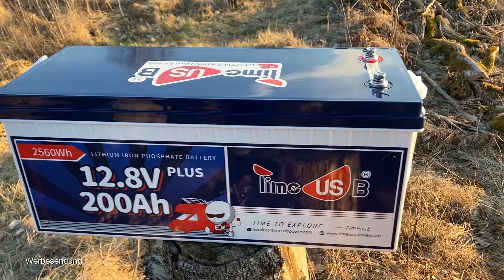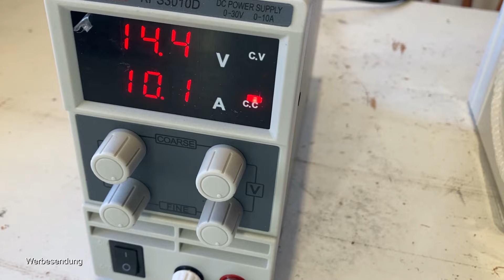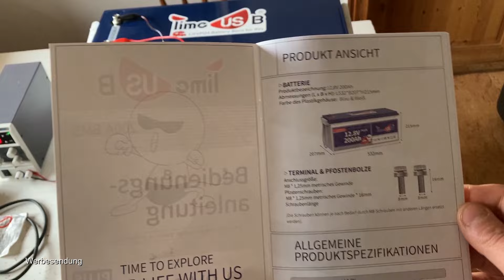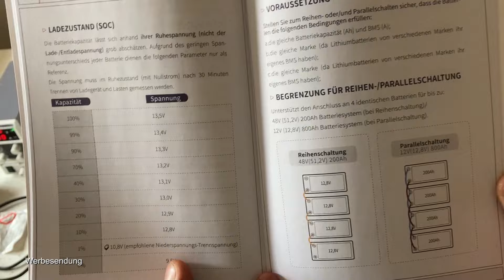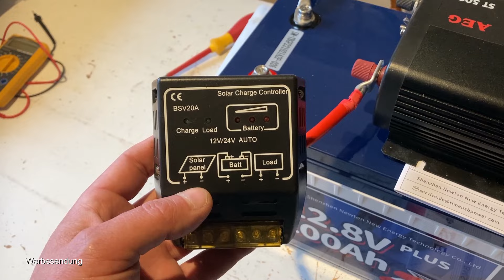Solarpanel + Batterien = Selbstversorgung mit Strom - Timeusb 12V 200Ah Plus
►Solarpanel 20 Wp
►Solarpanel 50 Wp
►Solarpanel 100 Wp
►Günstiger Laderegler - auch geeignet für Lithium Batterien
►Hochqualitativer Victon Laderegler
►Spannungswandler 12 Volt zu 230 Volt

Heute: Solarpanel + Batterien = Selbstversorgung mit Strom Timeusb 12V 200Ah Plus
Selbstversorgerfamilie, Selbstversorger, Selbstversorgerhaus, Tierhaltung, Pferde, Gewächshaus, Bauernhof, Gemüsegarten, Permakultur, Alternative Energie, Blockhausbau, Upcycling und Auswandern nach Schweden sind unter anderem unsere Kanal Themen.

Unser neues Buch Blockhaus bauen

►UNSERE BÜCHER:
"100% Selbstversorgung!?"
"Solaranlagen Know-How"
"Nächster Halt Schweden"
"Unser Hof in Schweden"
"Wir in Schweden - Achterbahn mit Ziege"
►NEU: Blockhaus bauen

►Unsere Drohne:

► UNSERE VIDEOAUSRÜSTUNG:

Schnittprogramm meistens

► FILME

(bezahlte Links)
Als Amazon-Partner u.a. verdiene ich an qualifizierten Verkäufen.
Eine sehr geringe Provision über jeden Verkauf hilft uns, unseren Kanal mit zu finanzieren.
Vielen Dank! Es kommen da durch keine Extrakosten dazu !